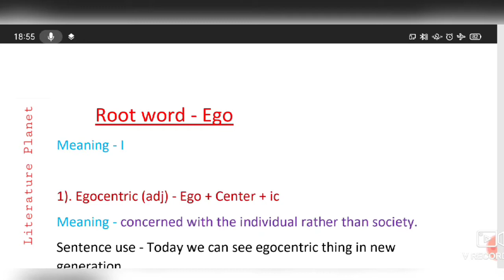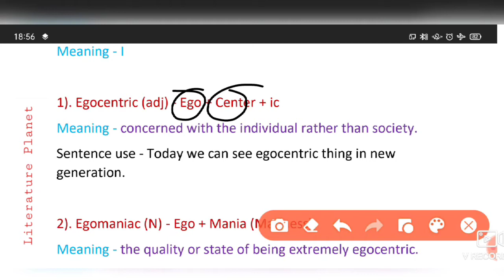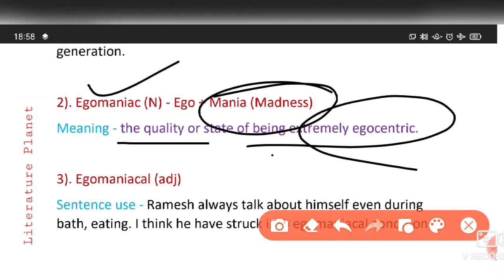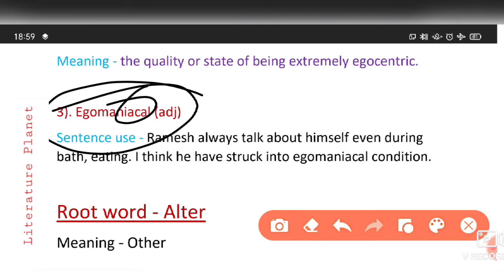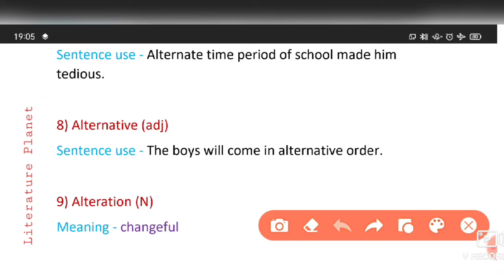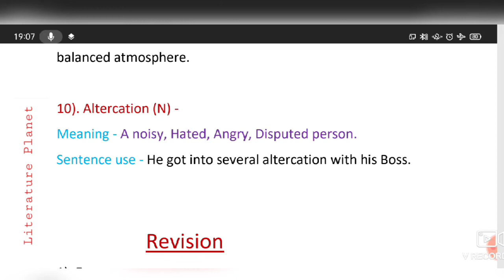Word power made easy By Norman Lewis Session 02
I'm Vicky Singh and I welcome you to my YouTube channel
I explained here Session 01 of word_power_made_easy_Norman_Lewis